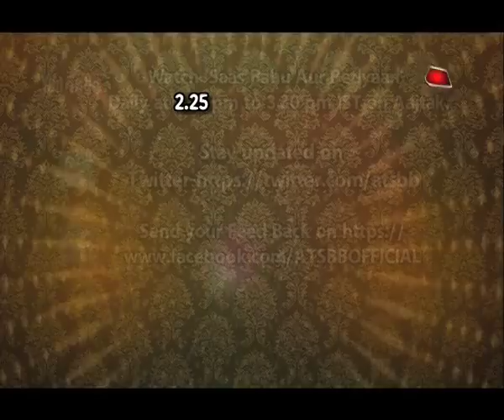Piya Albela: WHAT! Pooja's REMARRIAGE!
Checkout why is Pooja getting remarried in Piya Albela..